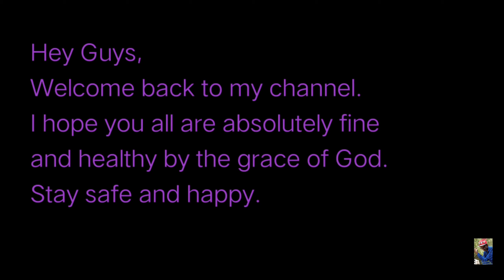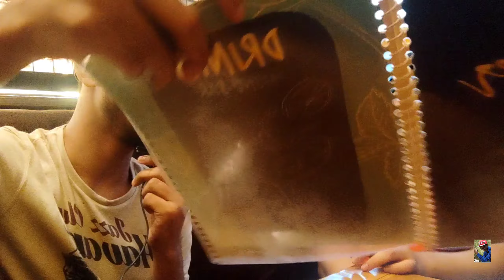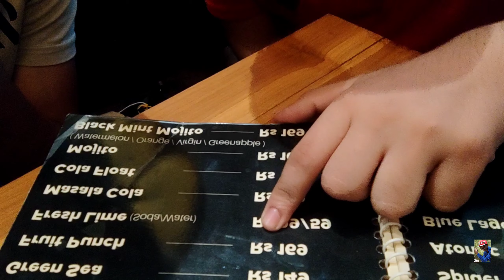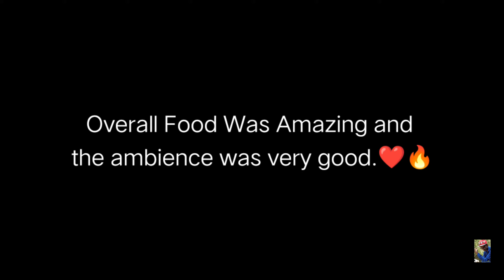Stonner - A Day Spent Well🔥💫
Hey guys,
This video shows a review of Stonner - A cafe and also my friend's birthday celebration.

So guys my channel Vlogger_in_the_city_ has completed 2 years on youtube. Thanks for your constant love and support.❤️

This video is made for fun and entertainment purpose.